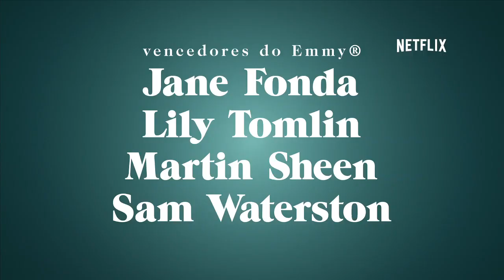Grace and Frankie - Trailer oficial legendado - Netflix [HD]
Dos cocriadores de Friends, a comédia original Netflix GRACE AND FRANKIE conta com Jane Fonda e Lily Tomlin como duas mulheres totalmente diferentes que acabam no mesmo barco quando seus respectivos maridos anunciam que se amam.